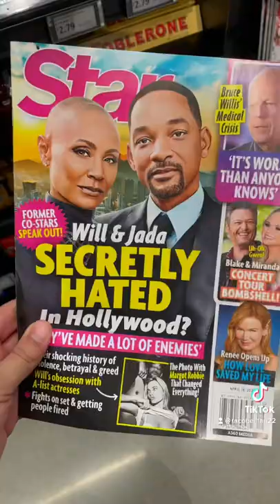SHOPPING at the AMAZON MARKET for the FIRST TIME! *WEIRD*